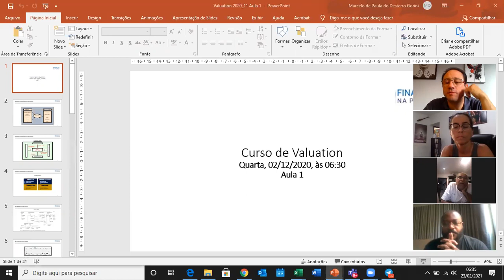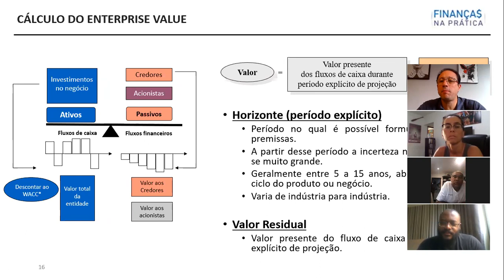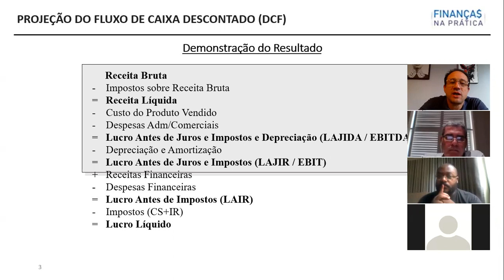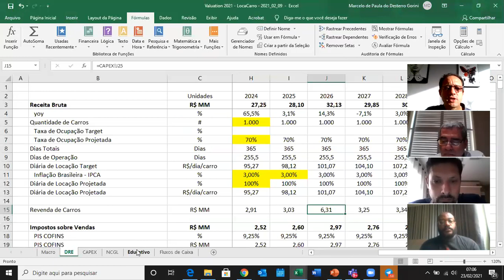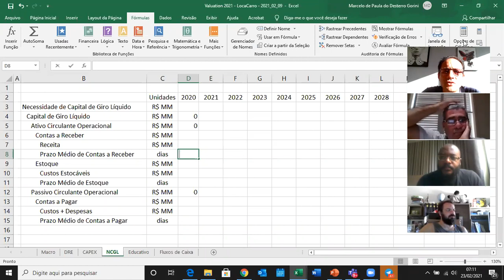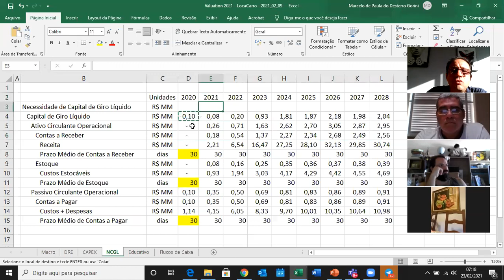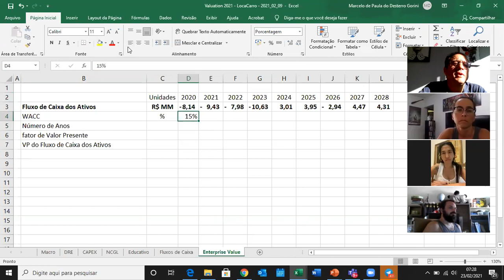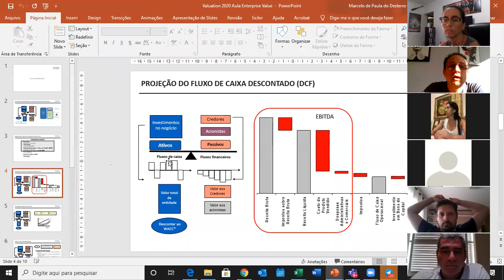Aula 10 - FnP - Valuation - Ciclo Faixa Azul - Marcelo Desterro - 2021_02_23